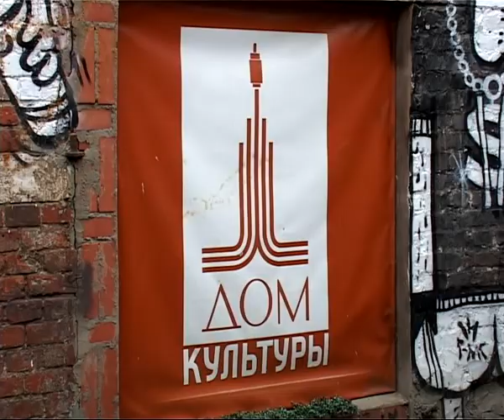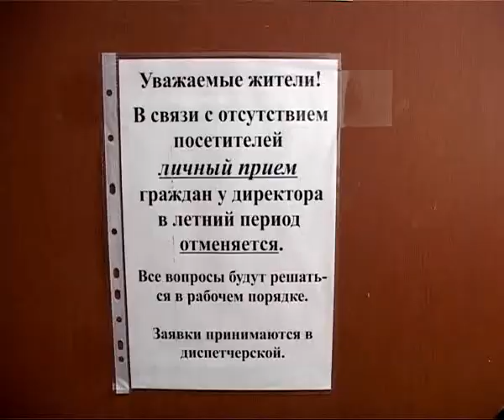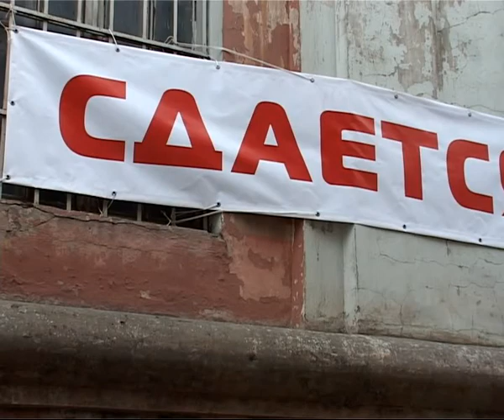Время Говорить - Итоги недели 11.10.13